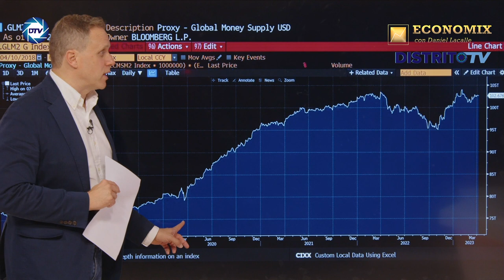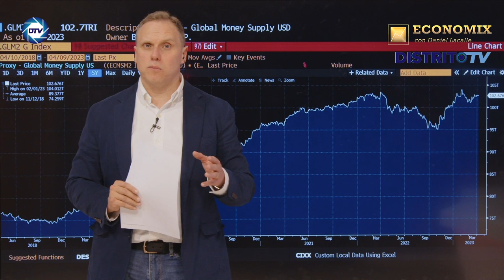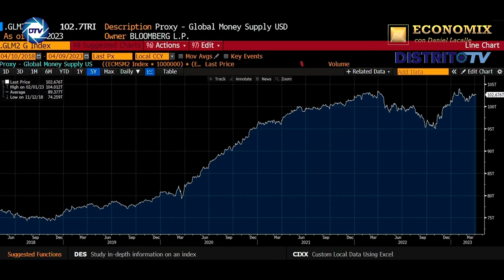💥LA ECONOMÍA MUNDIAL EN CRISIS💥: DANIEL LACALLE: el exceso MONETARIO nos lleva a la INESTABILIDAD